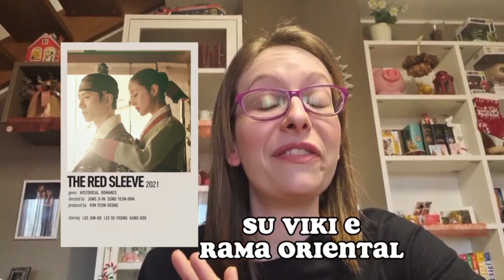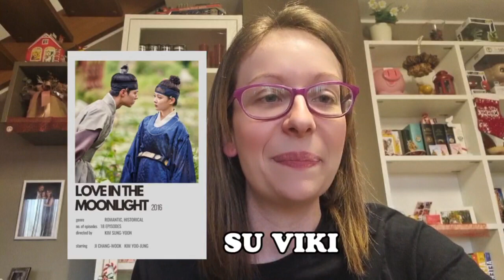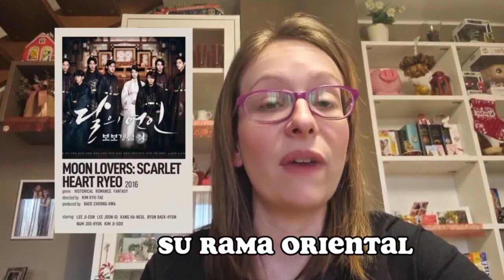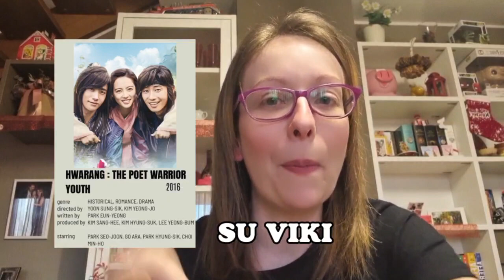5 K-DRAMA STORICI DA VEDERE ASSOLUTAMENTE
La nostra Jessica Vernola ci consiglia 5 drama storici coreani in costume da recuperare al più presto sulle piattaforme streaming.

Segui Jessica su Tik tok: @jessyvernola e Instagram: @K.Drama_heart